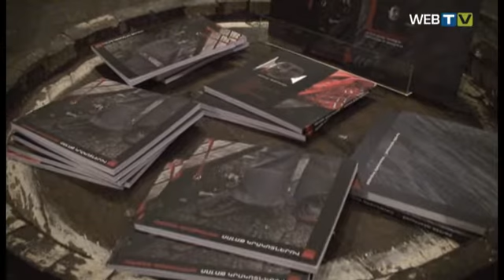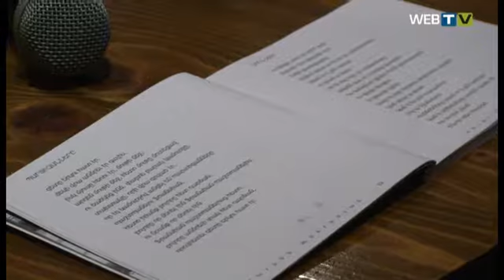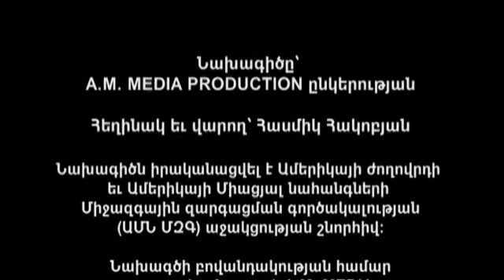Մարինե Պետրոսյան. "Սալաթ կրակոցներով"